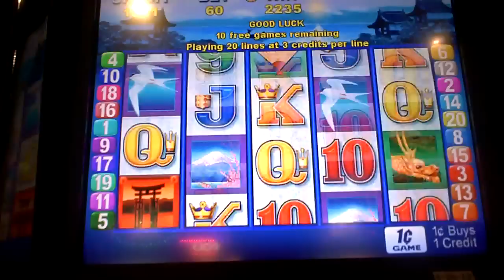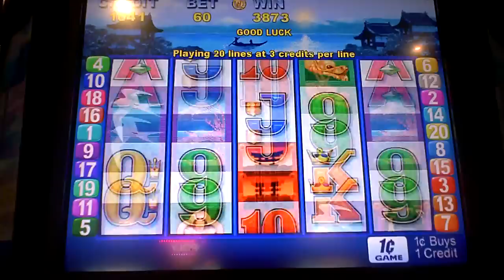Geisha Slot Machine Bonus